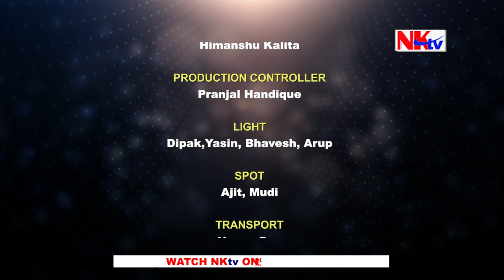LOCKDOWN DIARY | EP 4 | CITY LIGHTS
PLANNING & PRODUCED BY
Nipan Kumar Talukdar
Barnali Talukdar

STORY /SCREENPLAY/DIALOGUE
Jintumani Kalita

DIRECTOR
Jintumani Kalita

CREATIVE DIRECTOR
Achinta Shankar

ASSISTANT DIRECTOR
Jit Kalita

CINEMATOGRAPHER
Rupam Jyoti Saikia
Ramjyoti Krishna Charan

TITLE MUSIC/LYRICS
Rajdeep

SINGER
Zubeen Garg

BACKGROUND SCORE
Hirak Jyoti Nath

EDITOR
Rupam Phukan